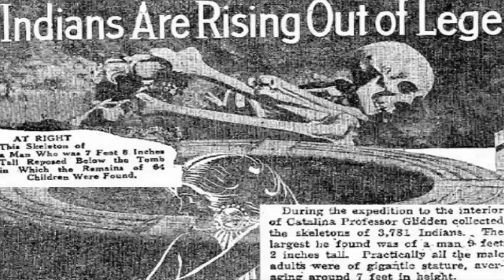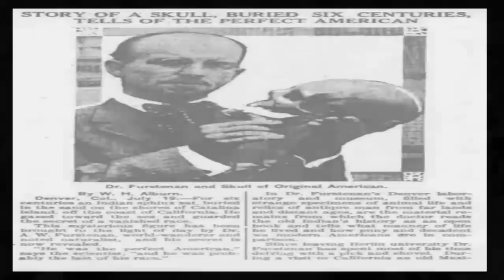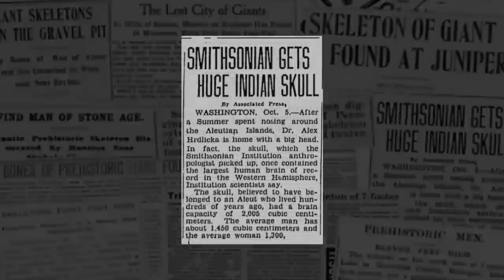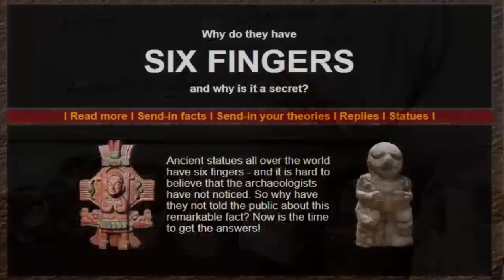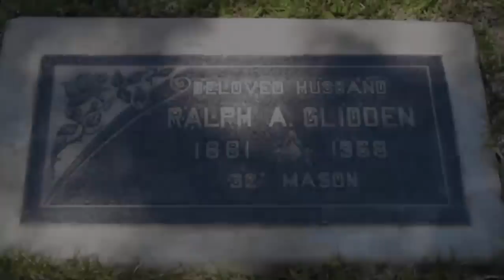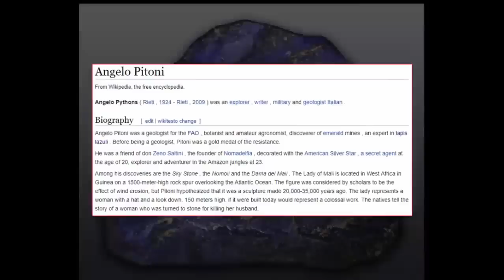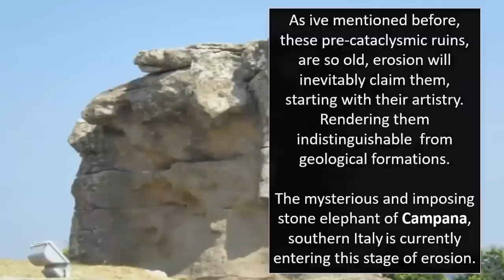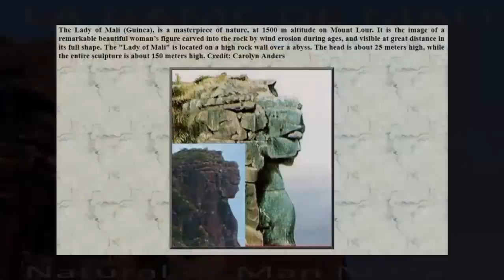3,000 Six Fingered Giants Dug-Up On Channel Islands?